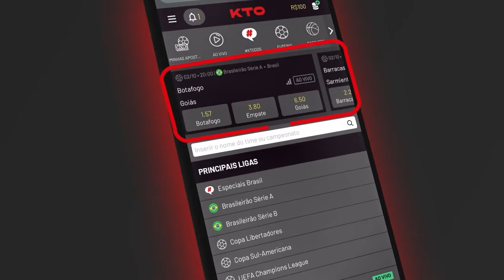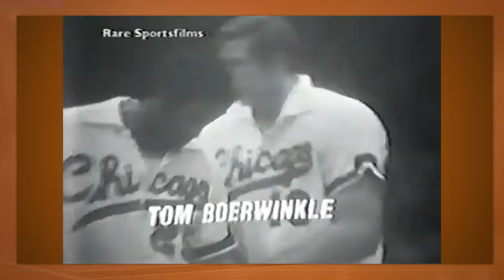30 RECORDES sobre o CHICAGO BULLS!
A série "30 Recordes" está de volta, e hoje vamos falar da franquia do jogador mais popular de todos os tempos. Michael Jordan estará sim presente em vários recordes, mas se preparem para muitas novidades em todas essas marcas sobre o Chicago Bulls. Depois de Lakers, Celtics e Warriors, chegou a vez da franquia 6 vezes campeão da NBA nos anos 90.

Parceira: KTO.